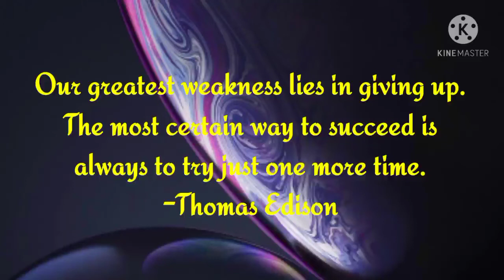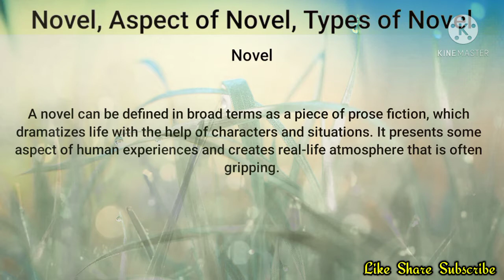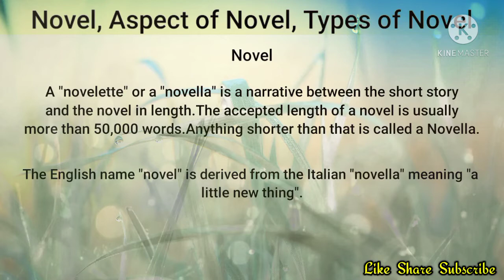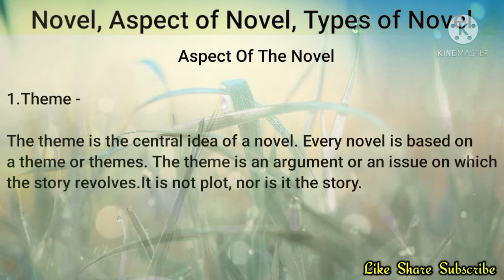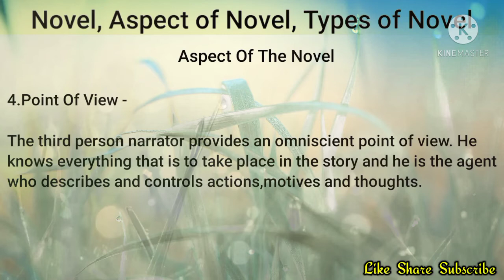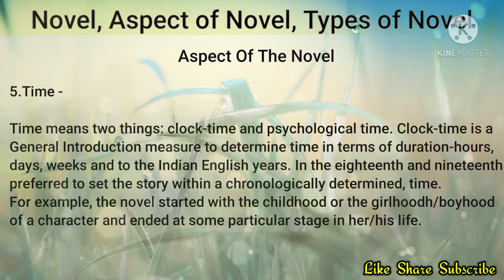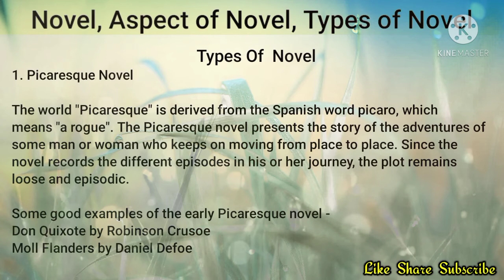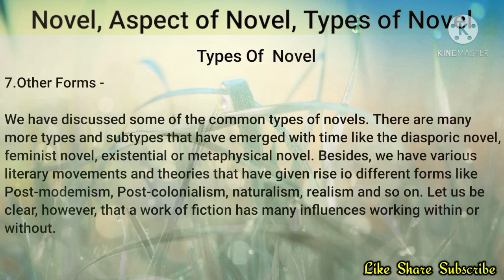IGNOU | BEGE105 | Novel | Types of Novel | Aspects of Novel | bege 105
IGNOU

BEGE105

Novel

Nove - The Binding Vines

Types of Novel

Aspects of Novel

bege105

bege105 note